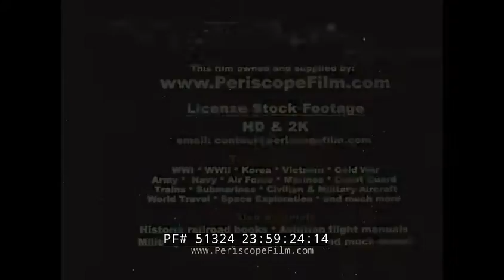THE ORANGE FRUIT OF LIFE PROMOTIONAL FILM ST. PETERSBURG FLORIDA 51324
“The Orange Fruit of Life” is a color film celebrating citrus. Produced by Robert Leahey Studios in St. Petersburg, Florida, the 1960s era picture opens with numerous scenes of orange groves before the narrator explains how “long, long ago” on the southern tip of Asia, “a miracle occurred — the first orange was born.” Over thousands of years the fruit was carried from Asia through India and Northern Africa and finally to Spain, where in the late 1400s Christopher Columbus brought the fruit to Hispaniola. By the 1500s the orange found its way to St. Augustine, Florida, where at mark 01:45 we are shown the oldest budded orange grove in America, dating to 1579. The films shows re-enactments of elaborately dressed 16th century residents enjoying oranges as well as Seminole Indians (mark 02:33) who considered the orange to be “the fruit of life.” Fast forwarding hundreds of years to the end of the Civil War, we again see orange groves while at mark 04:32 the viewer is told how the fruit soon made its way across state lines as a popular export. By 1910, production of the Florida crop passed 5 million boxes and continued to grow with more than 10 million boxes harvested by 1920. Amidst scenes of orange crates being loaded onboard train cars, we are told how the introduction of frozen orange concentrate in 1945 revolutionized the industry (mark 05:57). Millions of people could now enjoy Florida orange juice. The narrator excitedly explains the benefits of frozen orange concentrate starting at mark 07:00 aided by visual effects and scenes of housewives making pitchers of the product. At mark 07:30 the film travels inside a Minute Maid plant to explore how 12 oranges are converted into six ounces of concentrate, with each step of process captured on film.